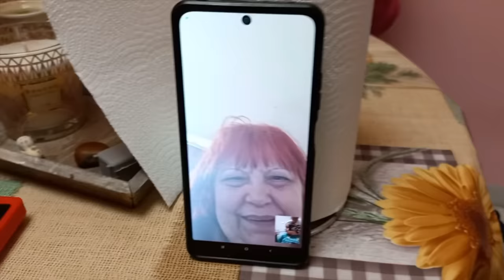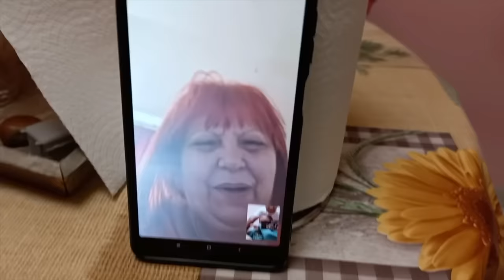Desert delicios de la Dacian pentru musafiri